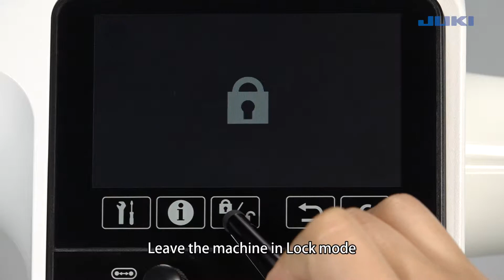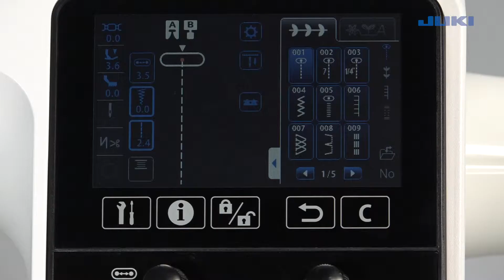HZL-NX7 Chapter10 Buttonhole stitches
JUKI Household Sewing Machine
HZL-NX7 Operation Support Movie
Chapter10 Buttonhole stitches